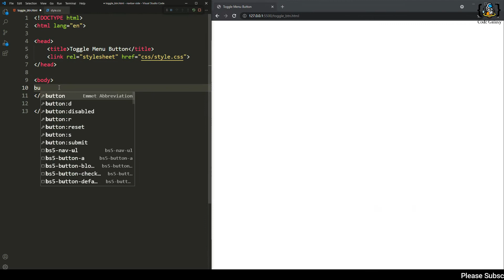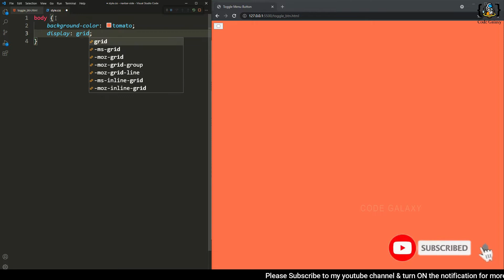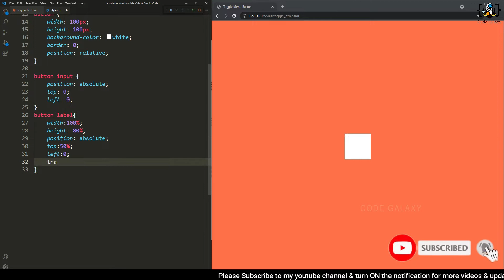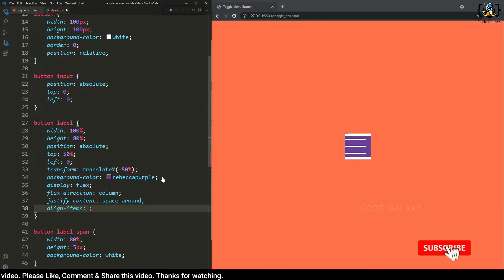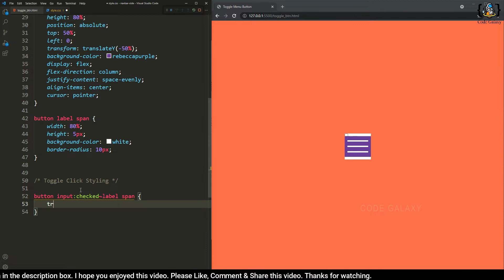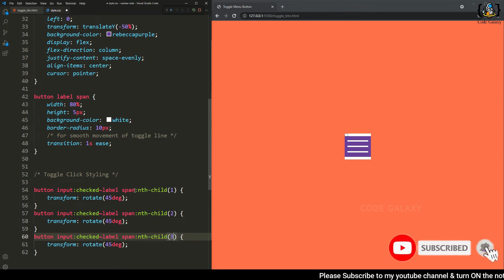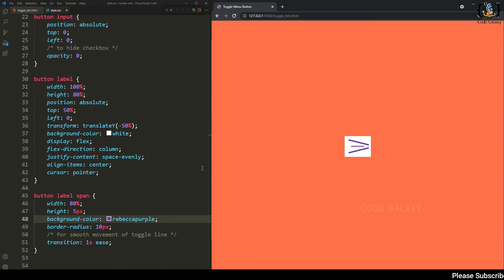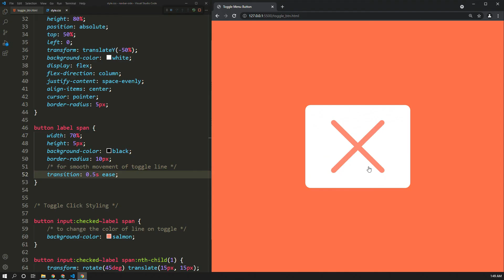How to Create a Toggle Button with HTML & Pure CSS | Without Using JS | CSS Animation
In this tutorial, You will learn How to Create a Toggle Button with HTML & Pure CSS | Without Using JS | CSS Animation | Hamburger Button Animation | Source Code (buy to support my channel).

Hi Everyone! Welcome you to Code Galaxy & Happy to see you here.

• Real-Time Project | Kernal Travel website with HTML CSS (Landing Page)
https://

For Any Inquire or Complaint.
* You can also send Creative Ideas, Related Stuff, Suggest, Feedbacks.

My Setup :
1. Laptop (Lenovo Core i3).
2. Screen Recorder (FastStone Capture, iSpring Free Cam 8).
3. Video Editor (Wondershare Filmora).
4. Softwares (Adobe Photoshop, VS Code).